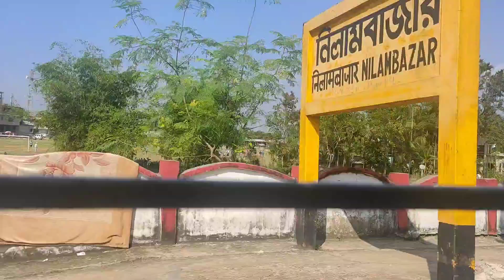Train journey video || Karimganj to Baraigram, Assam || Nfr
Train journey video || Karimganj to Baraigram, Assam || Nfr nf railway electrification update